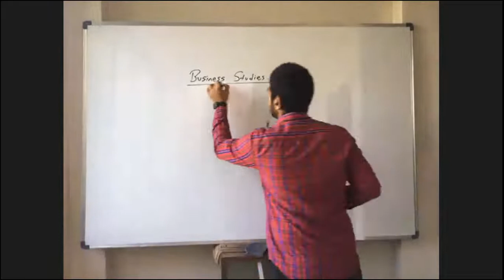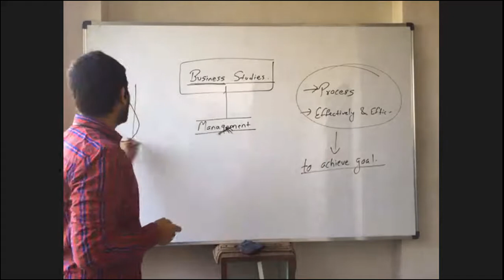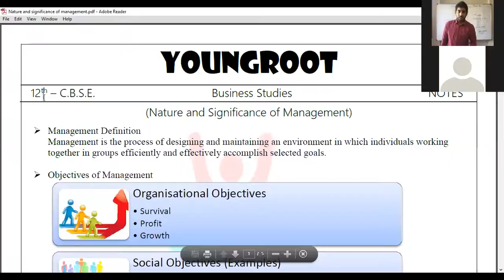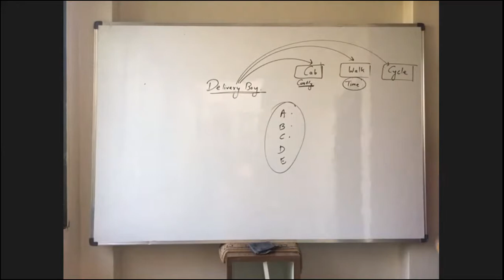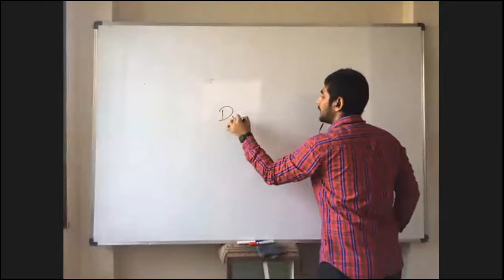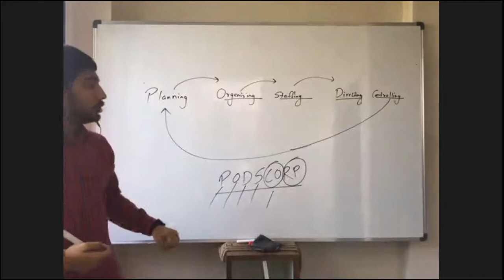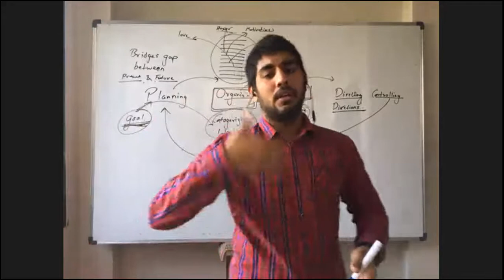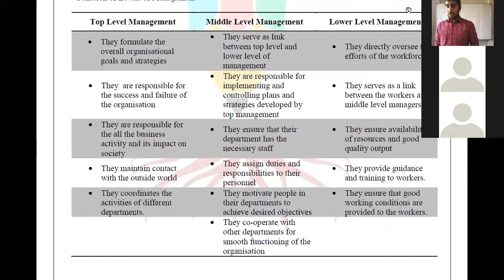12-BST | Nature and Significance of Management | Day-1